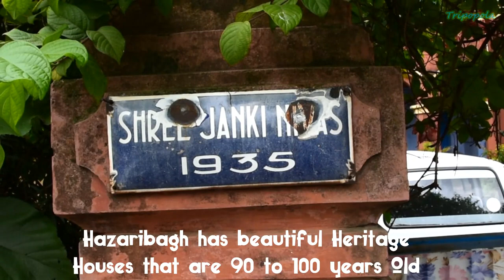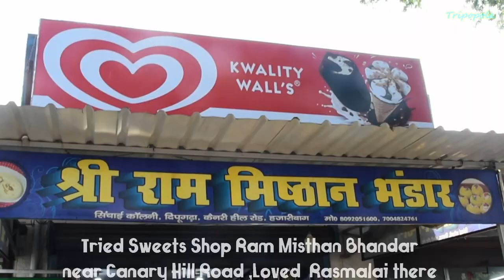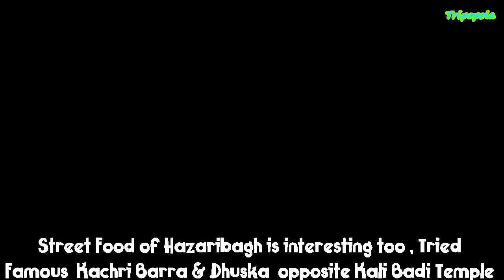Hazaribagh a beautiful City in Jharkhand